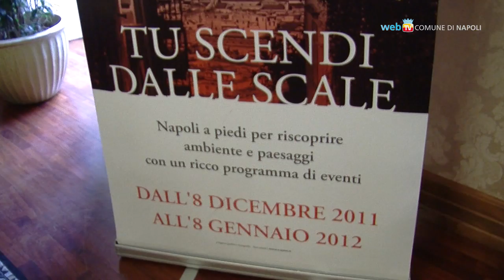A piedi tra le scale di Napoli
Quattro percorsi alla scoperta delle scale di Napoli, itinerari magnifici per conoscere meglio la città. A piedi, naturalmente.